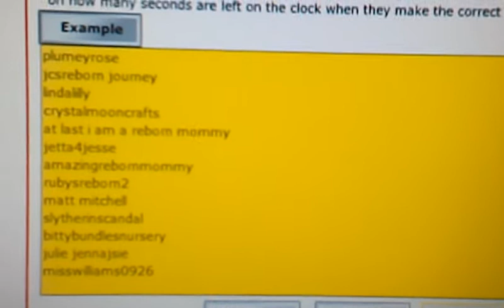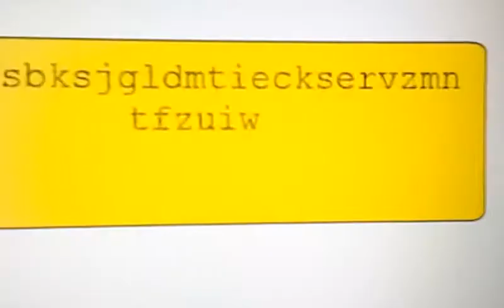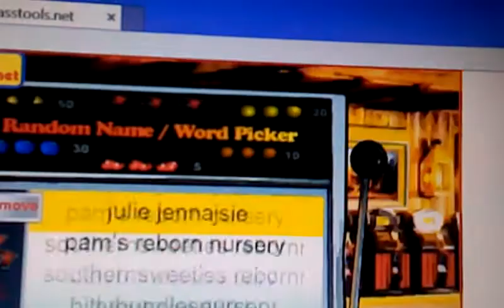winners of the happy chanukah giveaway!!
congrats to the 3 winners!
thanks for entering everyone! :)